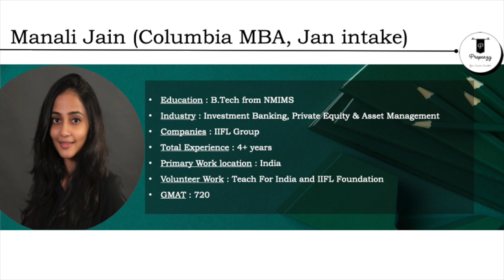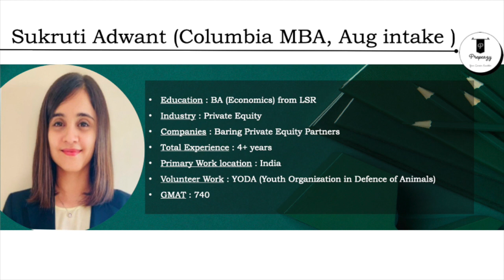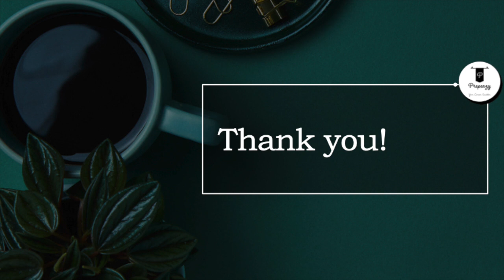Informal MBA Chat Series - Episode 5 - Columbia Business School | CBS (New York, USA)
Established in 1916 and one of the oldest business schools in the world, Columbia Business School has been the frontrunner in the global MBA education. Ranked consistently amongst the top 10 MBA programs in the world, Columbia Business School is situated at the very centre of business and provides unparalleled access to the business leaders from across multiple industries.

In PrepEazy's Informal MBA Chat series, Episode-5, we got together with Manali Jain and Sukruti Adwant to uncover the secrets of making a successful admit to Columbia through a reflection into their individual journeys. Watch out this video as they discuss the differences between the two intakes (Jan and Sep), edge that Columbia's STEM accreditation provides and host of other insights about CBS MBA program and its application process.